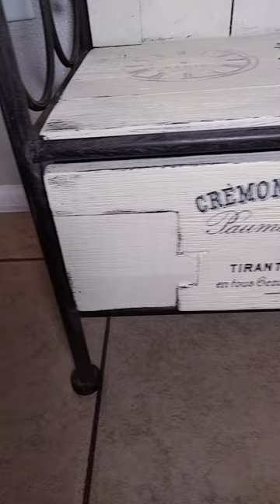Curbside Furniture Flip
Craft supply haul, come see what I got from @AMakersStudio! Visit their website to find what I bought and more.